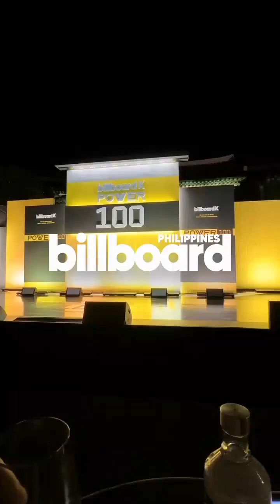SB19 GENTO Performance at Billboard K Power 100 in Korea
Original video credit to Billboard Philippines